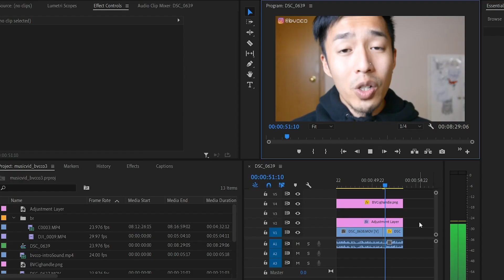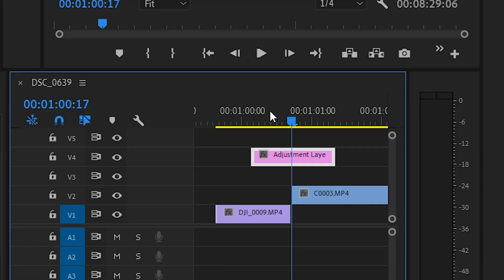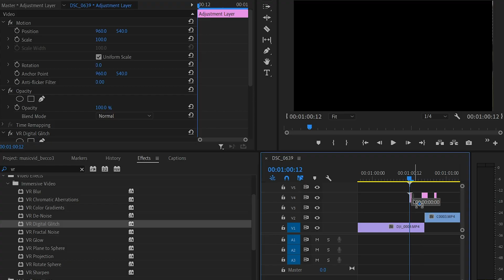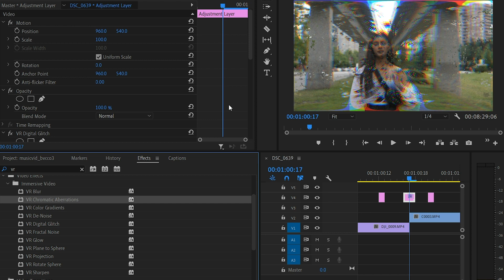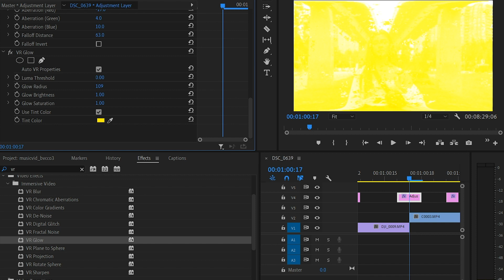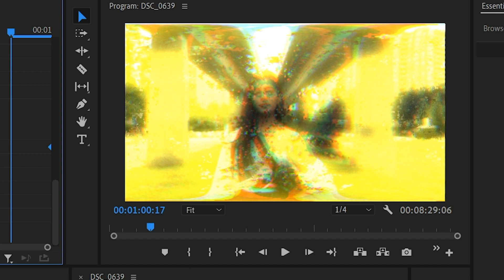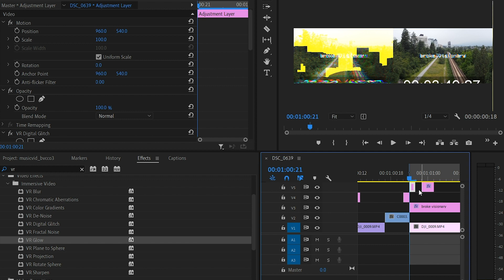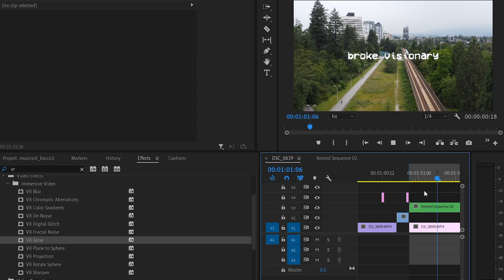3 EASY Trendy Music Video Transitions In Premiere Pro (NO PLUGINS)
3 EASY music video transitions you can do in Premiere Pro without any plugins.

🎥Camera I use: